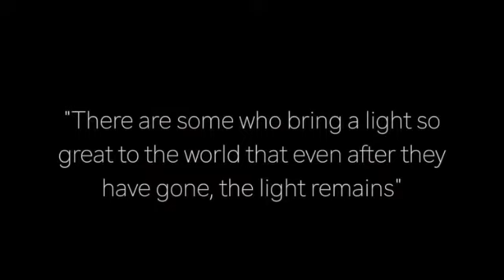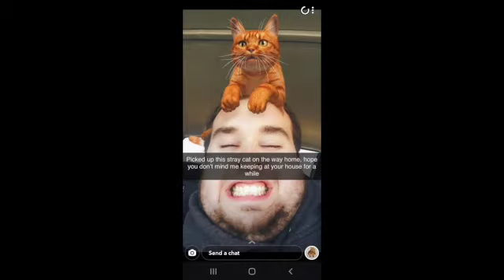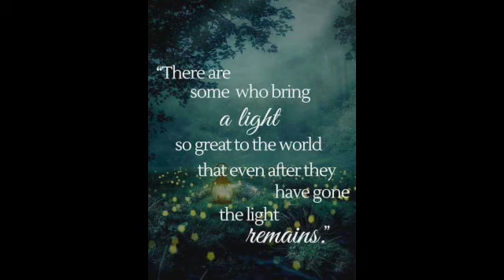Landon Schiek SD 480p